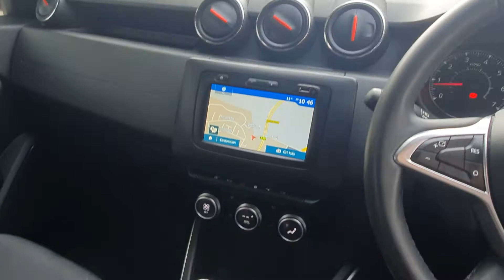Dacia Duster 1.3 TCe Techroad Euro 6 (s/s) 5dr